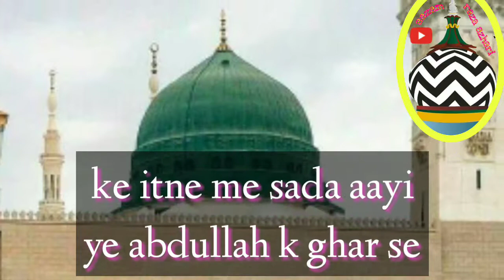Shar ka waqttha masoom kaliya muskurati thi stuts voice molana Rafique raza qadri mumbai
Aazam azhari